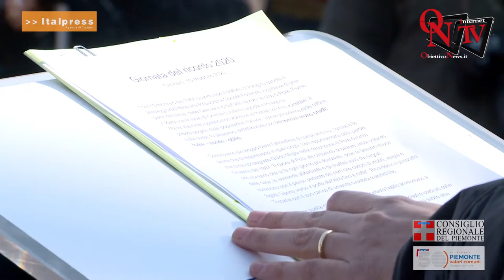Torino - Commemorazione Giorno del Ricordo